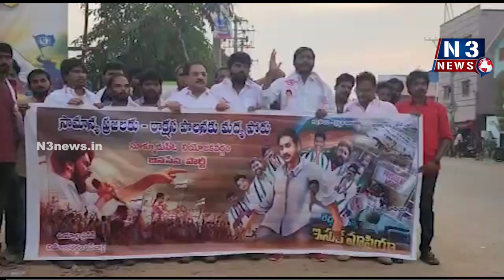జ‌గ‌న్‌రెడ్డి రాక్ష‌స‌పాల‌న చెర‌లో ఆంధ్ర‌ప్ర‌దేశ్‌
పవన్ కళ్యాణ్ ని కించపరిచేలా ఫ్లెక్సీలు ఏర్పాటు చేస్తే స‌హించం
నాయుడుపేట‌లో నిర‌స‌న వ్య‌క్తం చేసిన జ‌న‌సేన‌నాయకులు కేతంరెడ్డి వినోద్ రెడ్డి